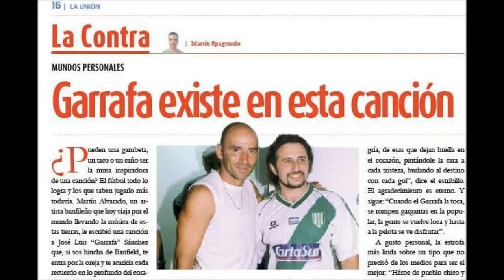"Tema de Garrafa" MARTIN ALVARADO en vivo en TV de Siberia, Rusia 2020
Martin Alvarado interpreta su canción dedicada al ídolo del fútbol argentino José Luis "Garrafa" Sánchez durante una entrevista en la televisión de Krasnoyarsk, Siberia, Rusia.

Martin Alvarado performs his self penned tune dedicated to the football idol José Luis "Garrafa" Sánchez during an interview on the Krasnoyarsk TV, in Siberia, Russia.

Nov 2020

Song / Canción:
"TEMA DE GARRAFA" (letra y música de / words and music by Martin Alvarado)

Productora de Alvarado en la Federación Rusa (y eventual traductora en este video) / Alvarado´s producer in the Russian Federation (and eventual English language interpreter on this video):
Victoria Zubovskaya